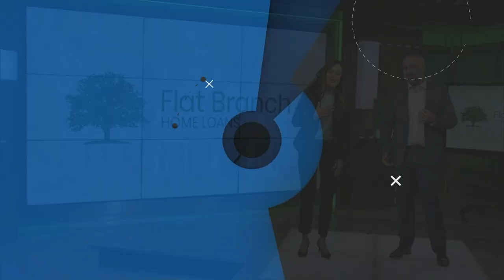Judge Mike Carter w/ Executive Producer of JJMC - Felicia Dixon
Justice and Journalism with Judge Mike Carter Discusses the show with Executive Producer Felicia Dixon.  Airs on both KSKD Channel 5 and KDNL ABC Channel 30. Tune in now to meet the woman behind the scenes. Felicia Dixon started working with Judge Mike Carter in 2008 and together they have built a successful law firm and tv show.